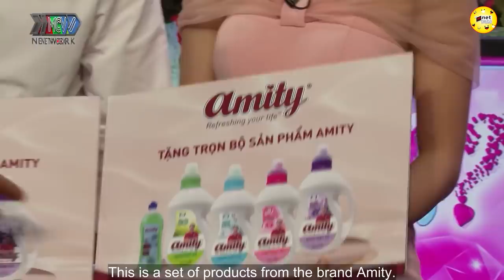Nữ sinh xinh đẹp tham gia hẹn hò tìm chồng bị ông mối “chất vấn” cực gắt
Nội Dung Chi Tiết:
Thấy đàng gái quá trẻ và xinh, ông mối liền chất vấn: “Sinh viên mà không lo học, lo đi kiếm người yêu; lý do gì mà nôn nóng vậy?”.
Trước cô nữ sinh quá trẻ đã tham gia hẹn hò tìm chồng, ông mối Quyền Linh liền “chất vấn”: “Sinh viên mà không lo học, lo đi kiếm người yêu. Mới năm cuối mà, lý do gì mà nôn nóng vậy?”. “Kệ người ta. Người ta phải yêu mới có tinh thần thoải mái vượt qua các bài học khó khăn. Kiếm tới lúc tốt nghiệp xong yêu là vừa”, bà mối Ngọc Lan bênh vực đàng gái đáp trả.
Diệu Thanh nhẹ nhàng cho biết: “Con cảm thấy tuổi thanh xuân không quá là dài để mình chờ đợi mãi. Ngày trước ba mẹ luôn nói con là chị cả phải lo sự nghiệp, không có yêu đương để việc học bị chểnh mảng. Sau này con thấy nếu mình biết cân bằng thì không vấn đề gì cả vì tình yêu là cái gì đấy rất lãng mạn và tuyệt vời. Con chỉ có một mối tình, lý do dừng lại là hai người có sự khác biệt về lối sống và cách giao tiếp. Bọn con yêu nhau được hơn 3 tháng thôi”.

Tham gia chương trình, nữ sinh xinh đẹp thích mẫu bạn trai cao, trưởng thành, chín chắn, hiền hòa, vui vẻ với mọi người, không vô tâm với người yêu. Chàng trai sống nội tâm và ít nói mong muốn tìm bạn gái có ngoại hình nhỏ nhắn, xinh xắn, nấm lùn, nói nhiều, hoạt bát, vui vẻ, quản lý tài chính tốt.
Mở rào gặp gỡ, cặp đôi có cảm tình với người đối diện nên trò chuyện rất thoải mái. Đàng trai chủ động “tấn công” bằng những lời nói ngọt ngào: “Anh không hứa với em nhiều đâu, tính anh chỉ nói và làm khi nào làm được. Đối với anh quá khứ, hiện tại và tương lai là ba câu chuyện khác nhau. Hiện tại, chúng ta có thể trao nhau cơ hội để tìm hiểu để tương lai được tiến xa hơn. Ở tương lai mình không nói trước được gì nhưng có một câu nói rất hay đó là “Muốn đi nhanh thì đi một mình, muốn đi xa thì đi cùng nhau”, đường đến tương lai của anh có một ghế còn trống, hy vọng em là hành khách đó nhé”.

Kết thúc chương trình, nữ sinh xinh đẹp đã đồng ý hẹn hò với chàng trai ít nói nhưng chân thành. Cả hai cùng nắm chặt tay trong lời chúc phúc của ông bà mối và người thân đi cùng.